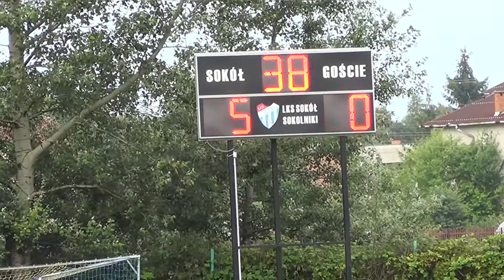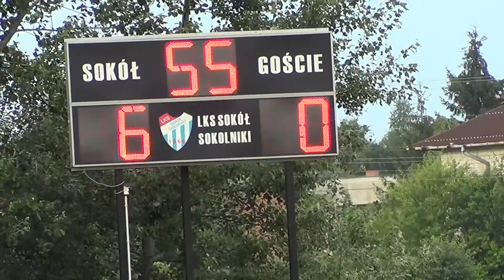(2020/2021) Puchar Polski - Sokół Sokolniki - LZS Jadachy - 19 lipiec 2020 (bramki)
(2020/2021) Puchar Polski (I runda). Podokręg Stalowa Wola
19 lipiec 2020 (17:30)
Sokół Sokolniki - LZS Jadachy 10:0 (5:0)

1:0 - Murdza Maciej 2'
2:0 - Cąpała Piotr 15'
3:0 - Michalski Mateusz 21'
4:0 - Murdza Maciej 29'
5:0 - Surdy Mateusz 38'
6:0 - Michalski Mateusz 55'
7:0 - Cholewa Dawid 63'
8:0 - Michalski Mateusz 71'
9:0 - Michalski Mateusz 76'
10:0 - Michalski Mateusz 81'